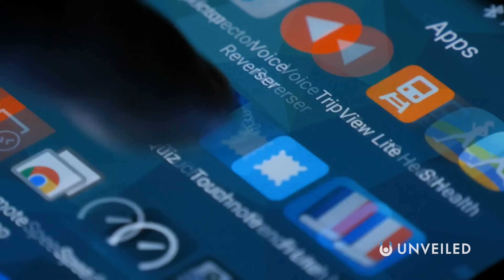Life After Death in a Type V Civilization | Unveiled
Who wants to live forever?? Join us... and find out more!

In this video, Unveiled takes a closer look the future of the afterlife! As science aims to make us live forever, what can we REALLY expect when we reach Type V on the Kardashev Scale??

0:00 Intro
0:36 Kardashev Type 5
3:27 Metaphysical Entity
4:44 Afterlife in History
5:53 Mind Uploads
7:23 Matrioshka Brains
8:30 Conclusions